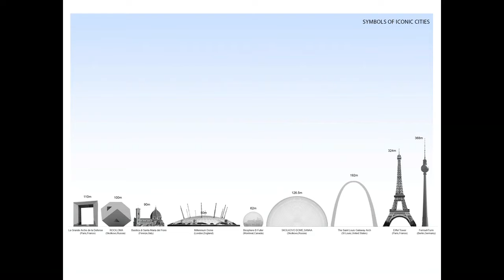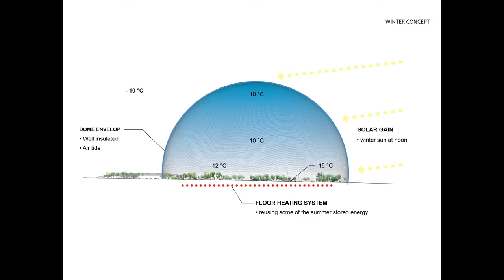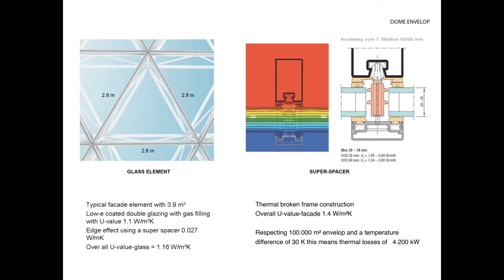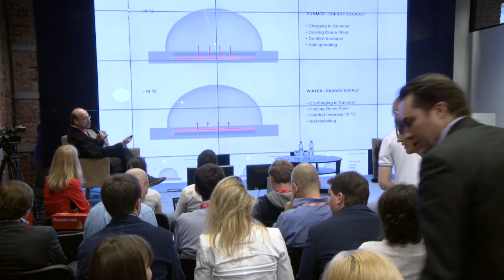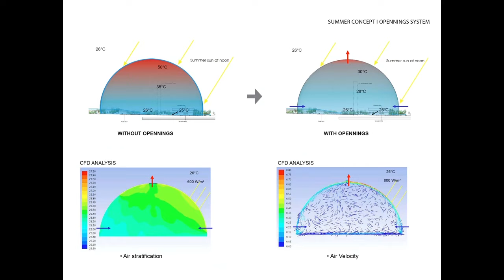DLD Moscow 2012 - Special Inspiration (Katia Gaika, Kazuyo Sejima, Matthias Schuler)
DLD Moscow 2012: Special Inspiration

Katia Gaika, Kazuyo Sejima, Matthias Schuler